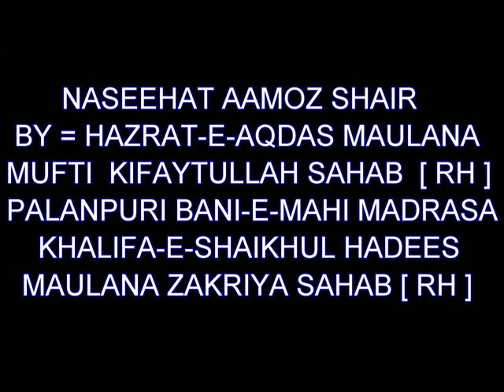NASEEHAT AAMOZ SHAIR MUFTI KIFAYTULLAH SAHAB PALANPURI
MUFTI KIFAYTULLAH SAHAB PALANPURI